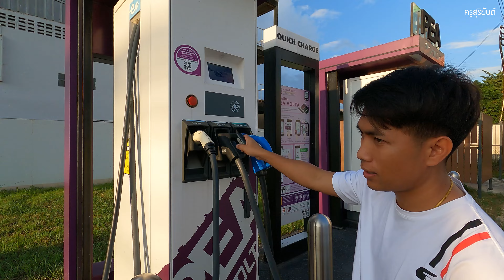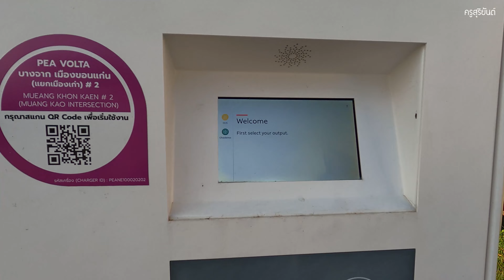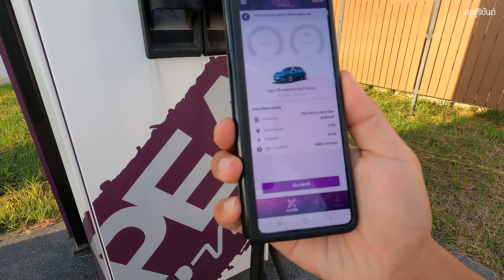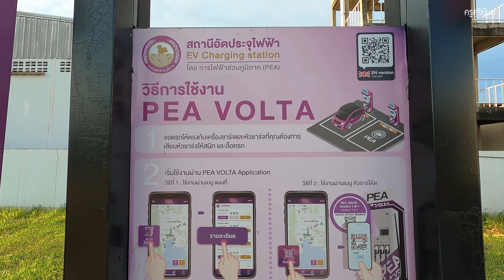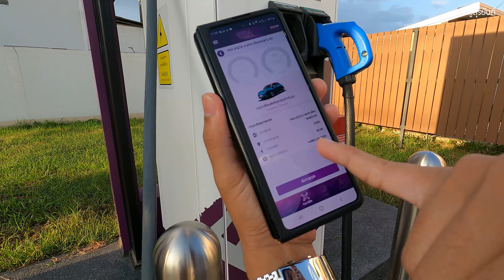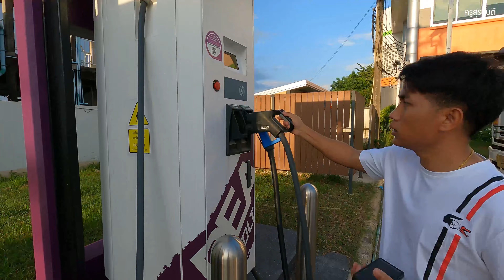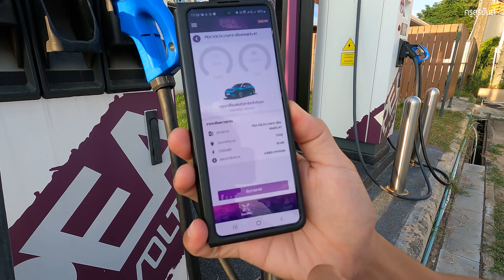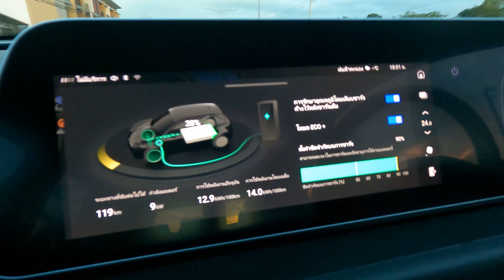ปัญหาการชาร์จรถยนต์ไฟฟ้า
ในปัจจุบันมีผู้คนเริ่มใช้รถยนต์ไฟฟ้ามากยิ่งขึ้น ปัญหาและอุปสรรคอีกอย่างหนึ่งสำหรับการใช้รถยนต์ไฟฟ้าคือสถานีบริการที่ชาร์จไฟฟ้ามีจำนวนน้อย บางจังหวัดถึงกับไม่มี ถึงมีก็ใช้การไม่ได้ ดังนั้นผู้ใช้ต้องวางแผนการเดินทางให้ดีครับ